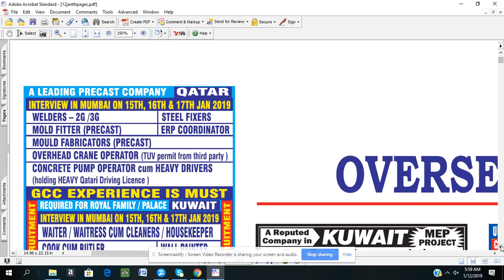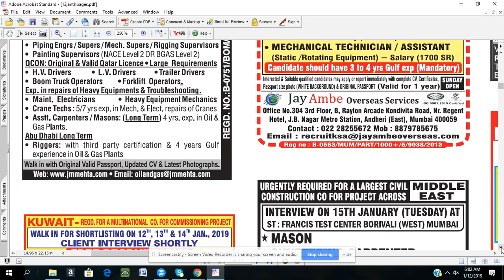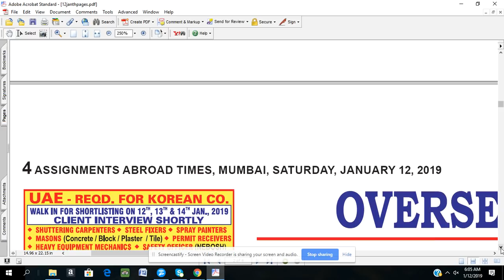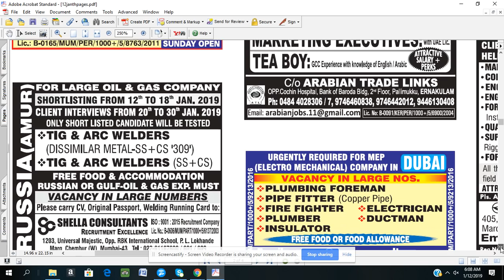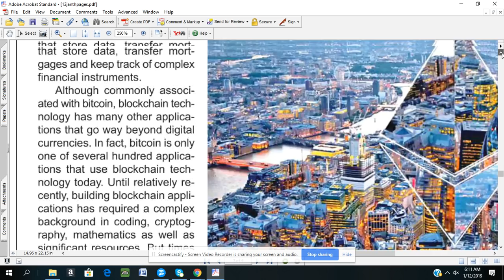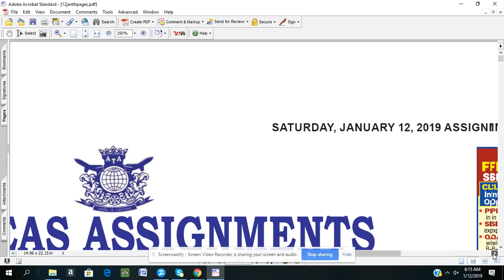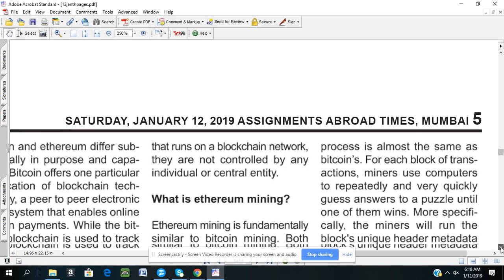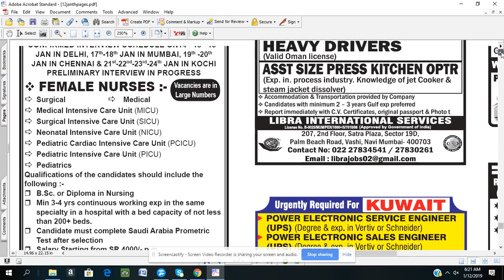assignment abroad times,Jan 12, 2019